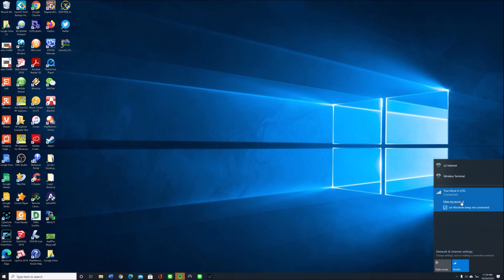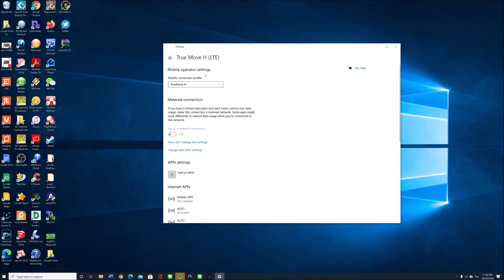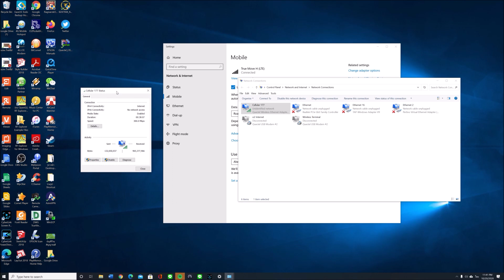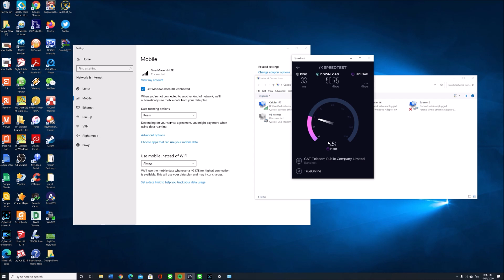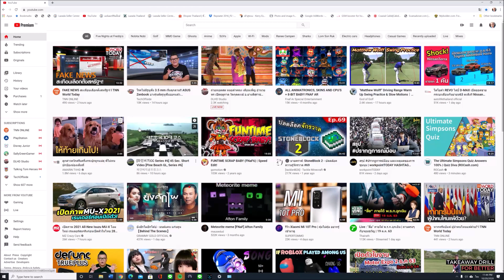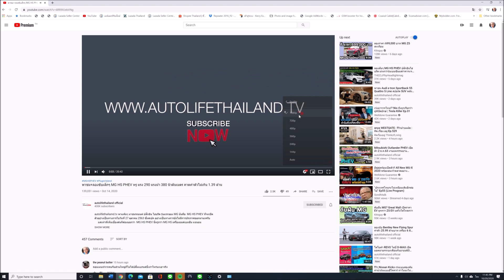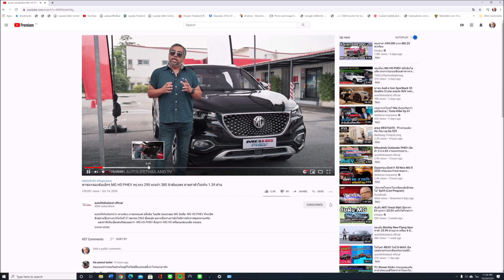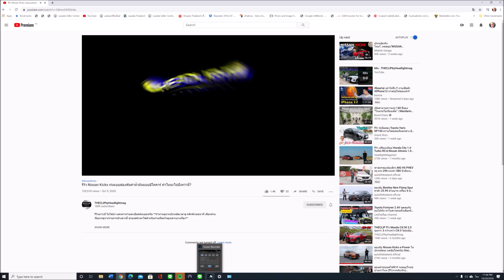อัพเกรดคอมให้ใส่ซิม เชื่อมต่อเน็ต 4G ได้เลยง่ายมากๆ